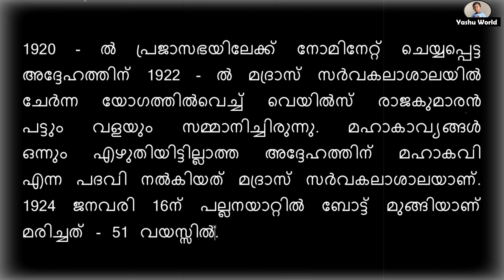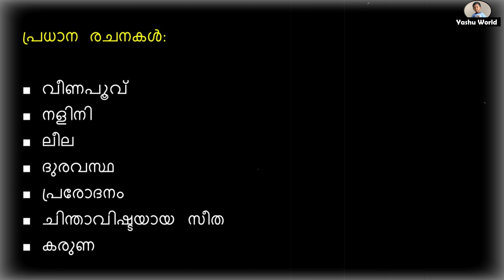കുമാരൻ ആശാൻ - Kumaran Asan History in Malayalam